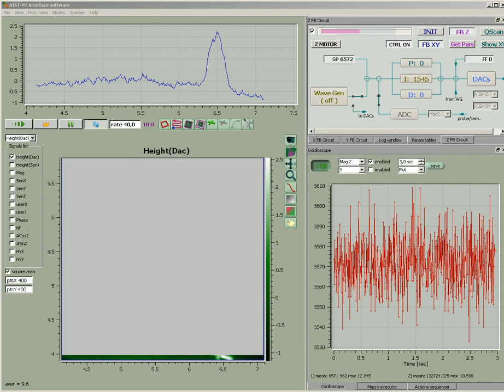Fast scanning of nanolithography pattern on Ti film, 3x3 microns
Local anodic oxidation on Ti film using the vector SPM nanolithography technique. Image size  3x3 µm, line height  3 nm, 400x400 points. The scanning rate is changing from 40 Hz down to 5 Hz.